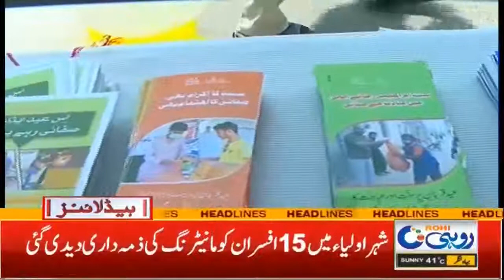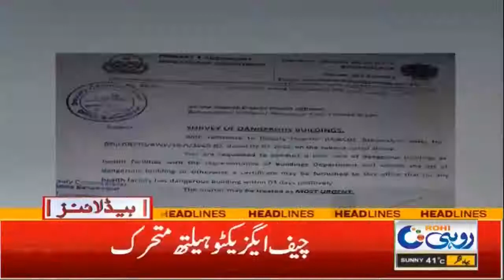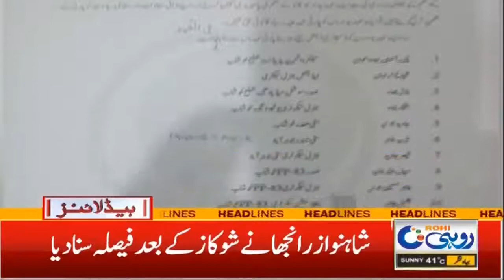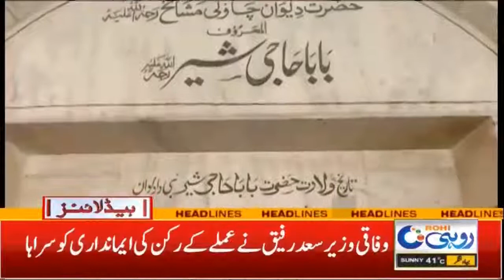7am News Headlines | 10 July 2022 | Rohi